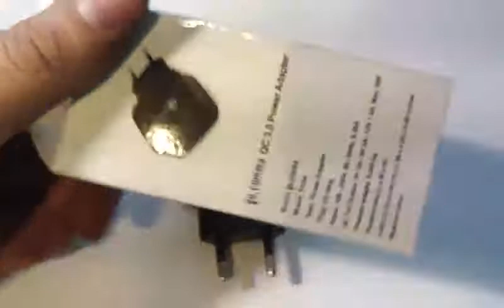Qualcomm QC 3.0 Stand-up Charger from gearbest